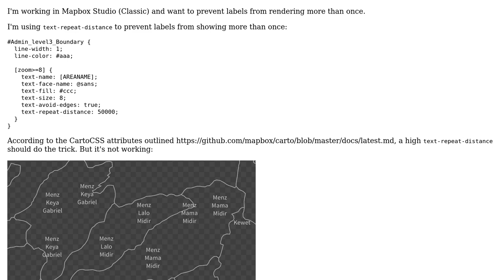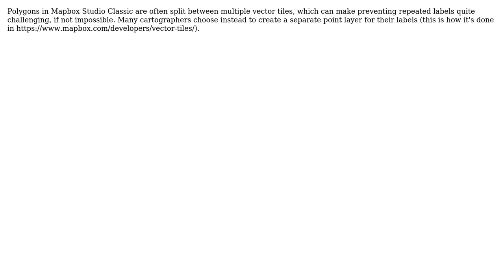GIS: Show one label per shape in CartoCSS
With thanks & praise to God, and with thanks to the many people who have made this project possible! You are responsible for your own actions.